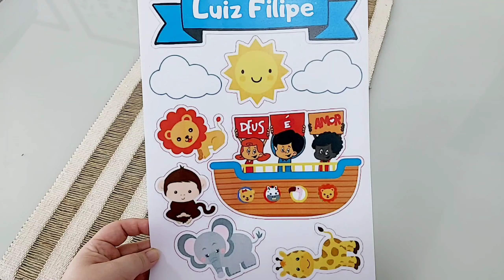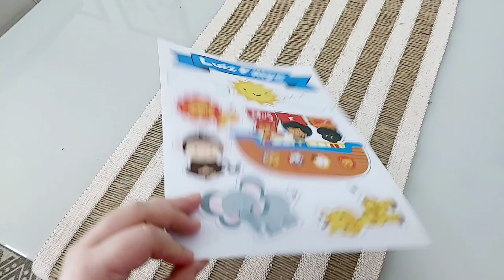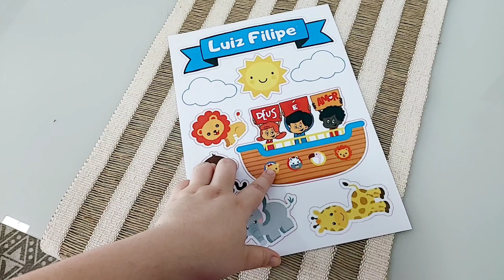MESA POSTA DIA DAS CRIANÇAS CRISTÃ| Recebi meu Sobrinho | Mesa Posta Três Palavrinhas |Jéssica Ávila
Olá!!

Nosso vídeo de hoje tem um convidado pra lá de especial! Convidei Meu Sobrinho Luiz Filipe (na real ele é sobrinho do meu Namorado, mas já é meu também, me deixa rs )  para passar uma tarde comigo e ainda me ajudar a montar uma mesa especial para dia das crianças.
Se preparem! Porque vocês vão se apaixonar por ele!!

 Nesse vídeo também temos a colaboração das minhas queridas amigas abaixo, então assim que você acabar de assistir ao nosso vídeo, corre lá para conferir o delas, já ganhei alguns spoilers e estão incríveis.